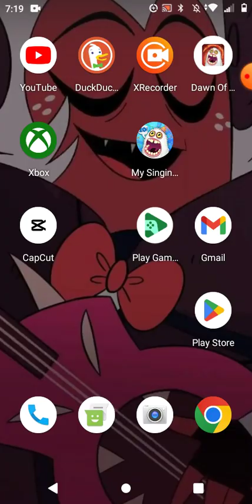playing my singing monsters dawn of fire but I'm blindfolded (gone wrong)